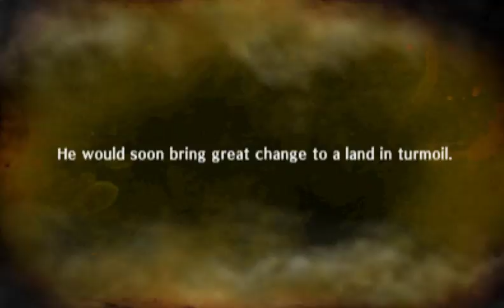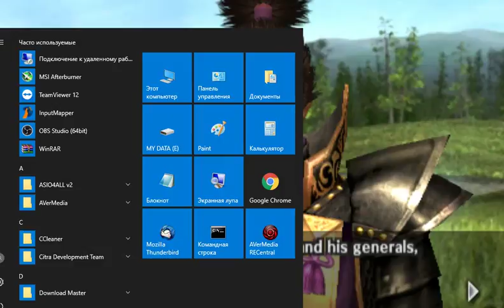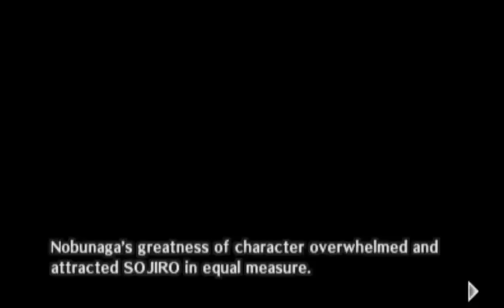Samurai Warriors Chronicles - Walkthrough part 4